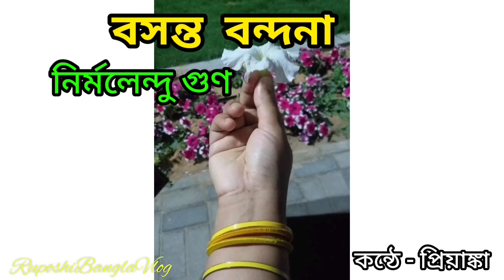বসন্ত বন্দনা-নির্মলেন্দু গুণ | প্রিয়াঙ্কা | Basanto Bandona-Nirmalendu Goon | Priyanka |বাংলা কবিতা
এসেছে বসন্ত, ফুলে ফুলে সেজেছে এ মন। ফাল্গুনের কবিতা আবৃত্তি করেছি বন্ধুরা। প্রকৃতিপ্রেমী বিচক্ষণ কবি নির্মলেন্দু গুণের-
"বসন্ত বন্দনা"💛💚💛❤️💛💚💛

কবিতা: বসন্ত বন্দনা
কবি: নির্মলেন্দু গুণ
কন্ঠে: প্রিয়াঙ্কা

"বসন্ত বন্দনা"
-নির্মলেন্দু গুণ

হয়ত ফুটেনি ফুল রবীন্দ্র-সংগীতে যত আছে,
হয়তো গাহেনি পাখি অন্তর উদাস করা সুরে
বনের কুসুমকলি ঘিরে। আকাশে মেঘলা আঁখি
তবুও ফুটেছে জবা,..দুরন্ত শিমুল গাছে গাছে,
তার তলে ভালোবেসে বসে আছে বসন্ত পথিক।

এলিয়ে পড়েছে হাওয়া,  ত্বকে কী চঞ্চল শিহরণ,
মন যেন দুপুরের ঘূর্ণি-পাওয়া পাতা,ভালোবেসে অনন্ত সংগীত স্রোতে পাক খেয়ে মৃত্তিকার বুকে নিমজ্জিত হতে চায়। হায়! কী আনন্দ জাগানিয়া।

এমন আগ্রাসী ঋতু থেকে যতই ফেরায় চোখ,
যতই এড়াতে চায় তাকে দেখি সে অনতিক্রম্য। বসন্ত কবির মতো রচে তার রম্য কাব্যখানি
নবীন পল্লবে, ফুলে ফুলে। বুঝি আমাকেও শেষে গিলেছে এ খল নারী আপাদমস্তক ভালোবেসে। আমি তাই লঘুচালে বন্দিলাম স্বরূপ তাহার,
সহজ অক্ষরবৃত্তে বাংলার বসন্ত বাহার।
( কাব্যগ্রন্থ: অবিচল পদাবলী )